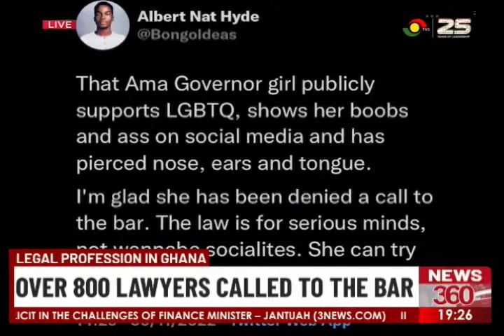Legal profession in Ghana: Over 800 lawyers graduated this year.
51.5% of women were called to the bar. Majority of outstanding awards were won by women as well.